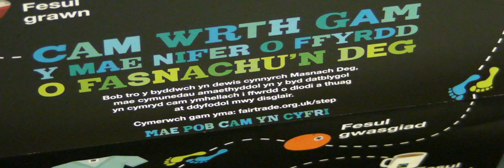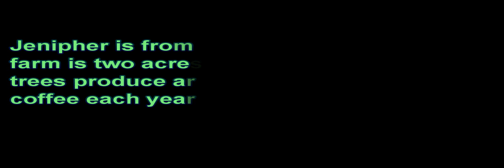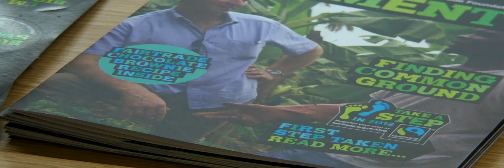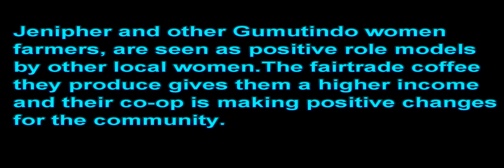Fairtrade Wales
Fairtrade Fortnight- Jenipher Wattaka , Welsh Government building-Cathays Park event.